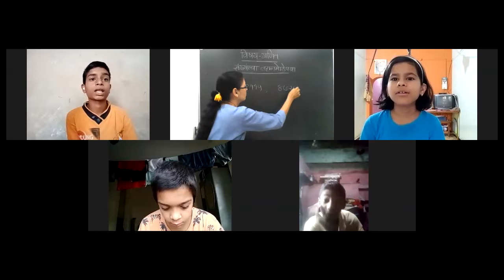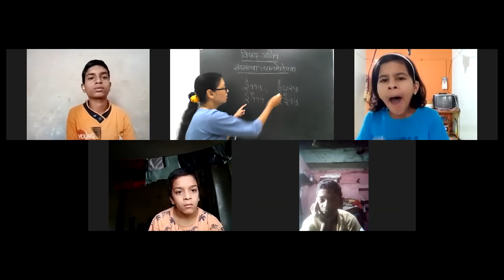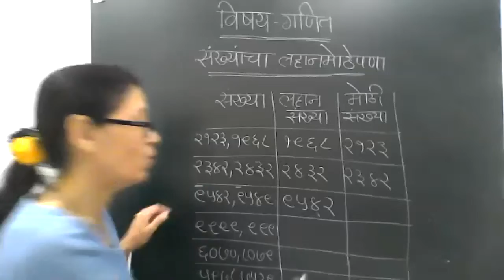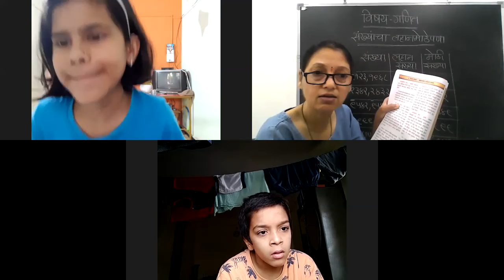संख्यांचा लहान - मोठेपणा, इयत्ता चौथी गणित